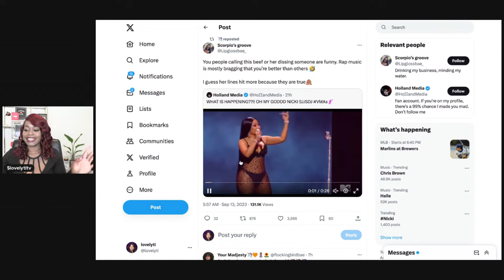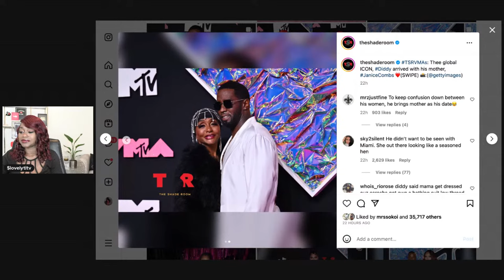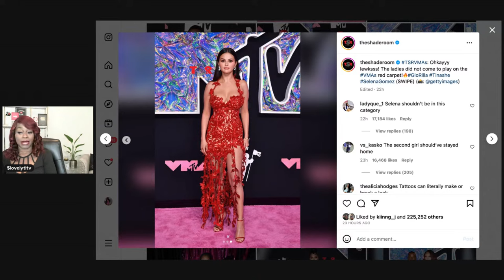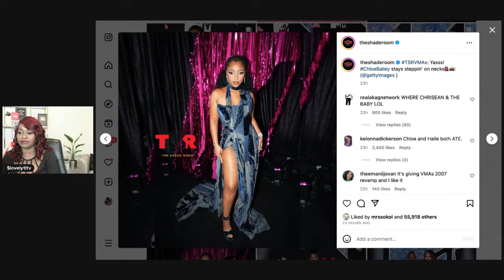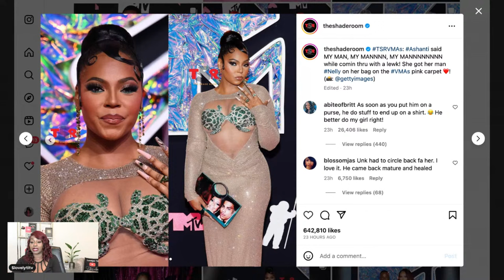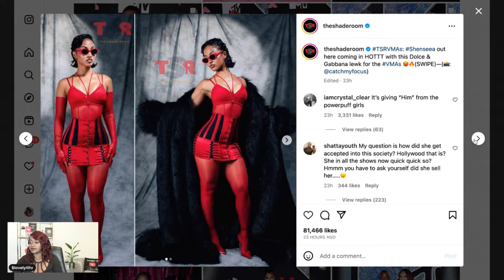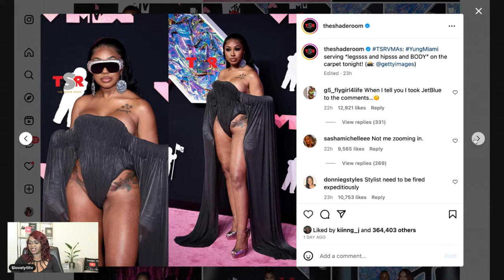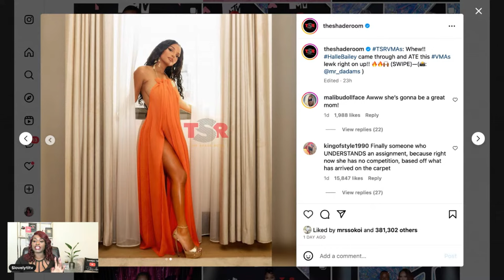Dusty Brother Polight sentenced to 7yrs~ Erica mena apologizes+ Vmas review/drama